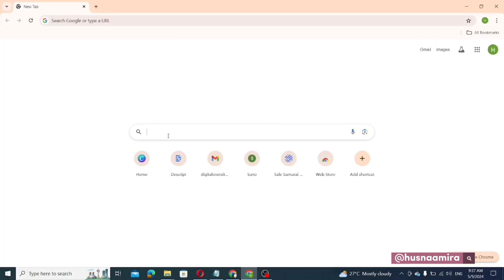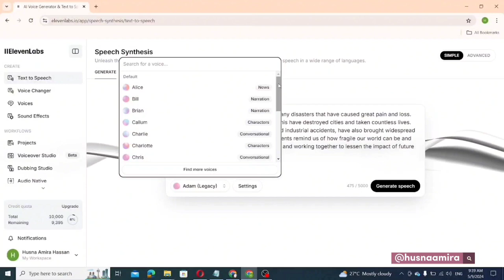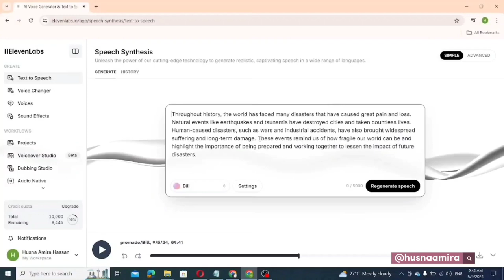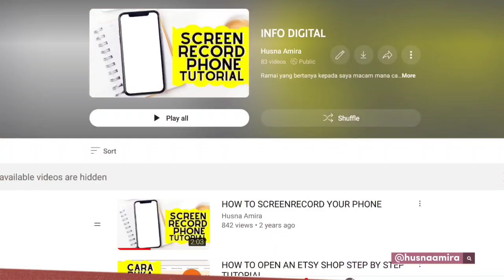Tukar Teks Ke Suara Hanya Dengan Satu Klik!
Cara Mudah Buat Suara Latar Video

Adakah anda pernah mahu buat suara latar untuk video anda, tetapi rasa malu untuk bercakap sendiri atau risau suara tergagap-gagap?

Hari ini saya nak kongsi cara mudah untuk menghasilkan suara latar yang profesional untuk video anda tanpa perlu bercakap sendiri.

 Langkah 1: Buka ElevenLabs

1. Pergi ke Google dan cari "ElevenLabs".

 Langkah 2: Masukkan Teks Anda

1. Anda boleh taip teks yang anda mahu tukarkan ke suara atau copy dan paste teks yang sudah anda siapkan.

 Langkah 3: Pilih Jenis Suara

1. Di bawah kotak teks, anda boleh pilih jenis suara yang anda mahu. Ada banyak pilihan, seperti suara perempuan atau lelaki.

- Contohnya, nama seperti Alice dan Matilda adalah suara perempuan.

- Nama seperti Bill adalah suara lelaki.

2. Anda juga boleh pilih gaya bacaan suara, seperti gaya berita, narasi, karakter, atau perbualan biasa.

 Langkah 4: Dengar dan Ubah Suara

1. Klik “Generate Speech” untuk mendengar bagaimana suara tersebut berbunyi.

 Langkah 5: Muat Turun Suara

1. Setelah puas hati dengan pilihan suara anda, klik “Download” untuk memuat turun suara tersebut dalam format MP3.
2. Mudah, kan?

 Langganan ElevenLabs
ElevenLabs menawarkan 10,000 kredit percuma yang bersamaan lebih kurang 10 minit audio.

 Jika anda memerlukan lebih banyak masa audio, anda boleh langgan pelan bulanan mereka.

Harga bergantung pada jumlah minit audio yang anda perlukan.

Sekarang, dengan hanya memasukkan teks dan satu klik, anda boleh menghasilkan suara latar yang profesional untuk video anda.

Anda tak perlu lagi segan untuk bercakap sendiri. Jika anda ada soalan, tinggalkan dalam ruangan komen.

Checkout playlist Info Digital di youtube channel saya untuk dapatkan lebih banyak tutorial berkaitan info digital ⏬⏬⏬

⏳Timestamps⏳
00:00 Introduction
00:20 ElevenLAbs
02:26 Pricing
02:49 Conclusion